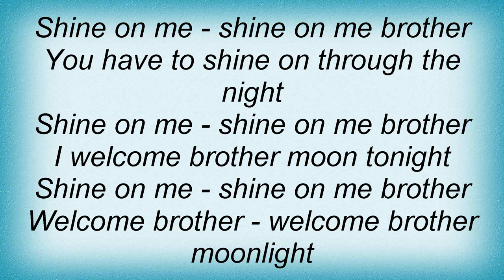Axxis - Brother Moon Lyrics